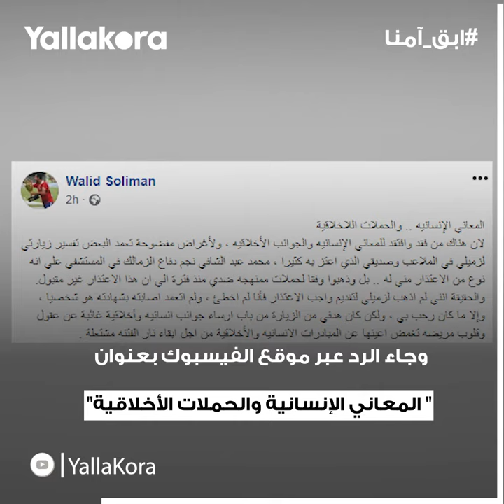وليد سليمان .Vs مرتضى منصور.. حرب التصريحات تشتعل في أزمة عبدالشافي